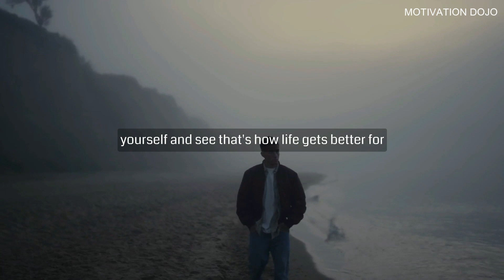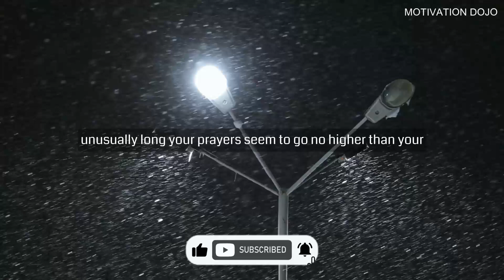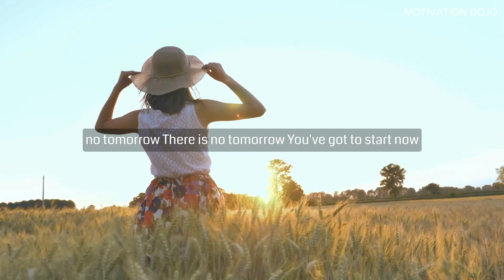PROVE THEM WRONG Motivation - Les Brown, Eric Thomas, Tyrese Gibson | FIGHT FOR YOUR FUTURE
🍀🍀 WATCH TILL THE END & GET BLESSED WITH ALL YOUR WISHES THIS WEEK! Love You All & Wish You All The Best ❤️❤️💞! For New Motivational Videos

PROVE THEM WRONG Morning Motivation - Les Brown, Eric Thomas, Tyrese Gibson | FIGHT FOR YOUR FUTURE

*CREDIT
🔈 SPEAKERS: TD Jakes, Eric Thomas, Les Brown, Jim Rohn